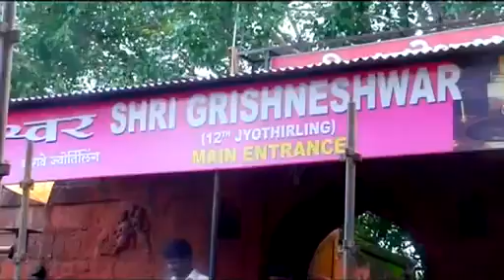SHRI GHRISHNESWAR TEMPLE - Aurangabad (MAHARASHTRA)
Grishneshwar Jyotirlinga is one of the 12 Jyotirlinga shrines mentioned in the Shiva Purana (kotirudra sahinta,Ch.32-33 referred as "Grishneshwar Jyotirlinga"). Grishneshwar is believed as the Last or 12th (twelfth) Jyotirlinga on the earth.